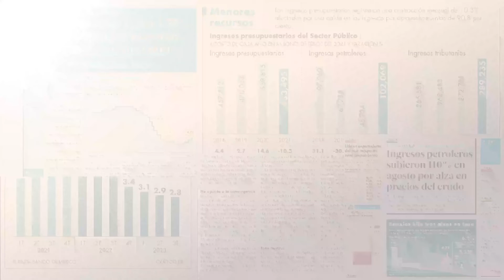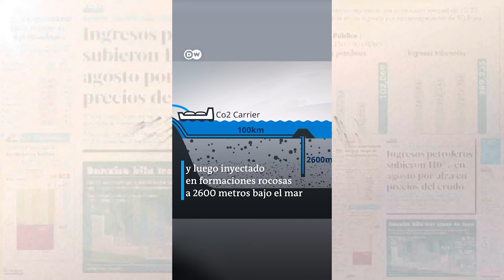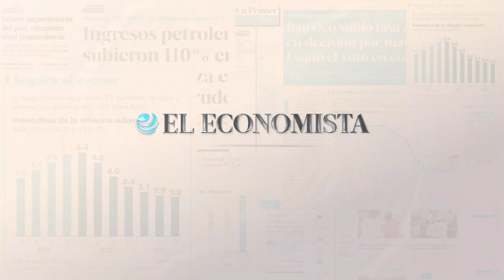El país escandinavo conocido por sus enormes reservas de petróleo se está reorientando hacia el futu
Oslo ha iniciado un ambicioso programa climático para almacenar cantidades masivas de CO2 debajo del lecho marino.